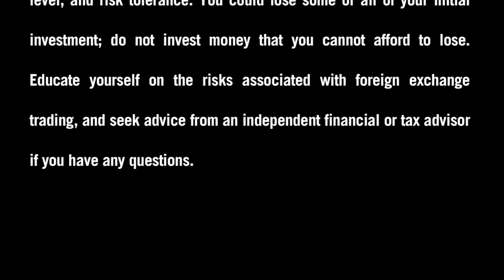FXDD - A Week Ahead in the Forex Market - 5/5/13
Stephen Simonis, Account Manager at FXDD, takes a closer look at the key Forex events on this week's economic calendar. Which events may shake up the Forex currency market and result in price swings between May 5 and May 11? Watch and find out.